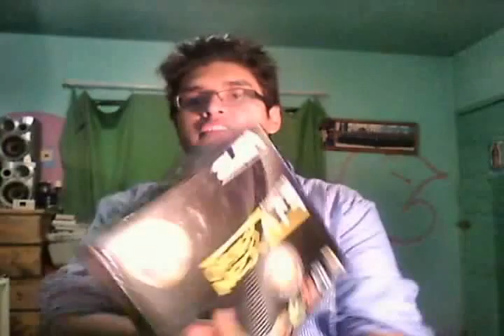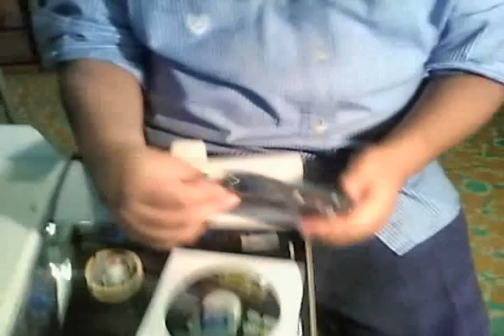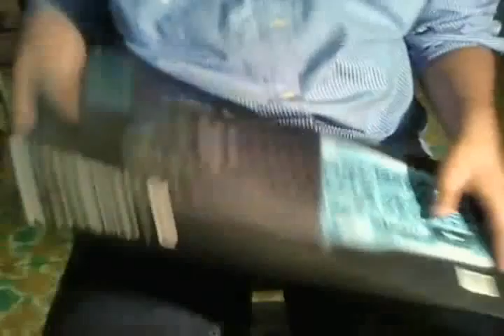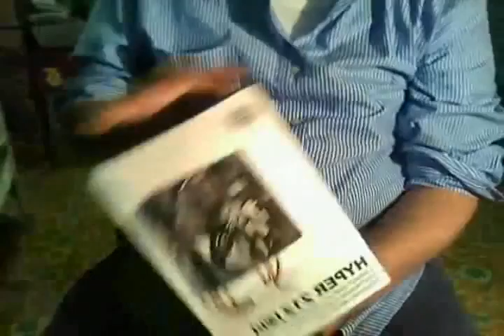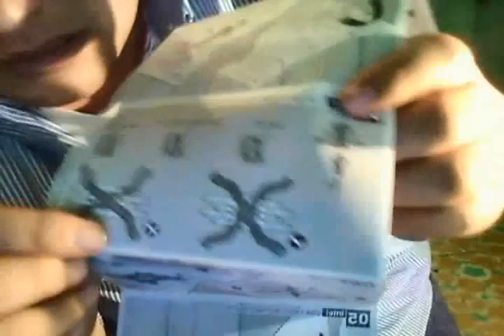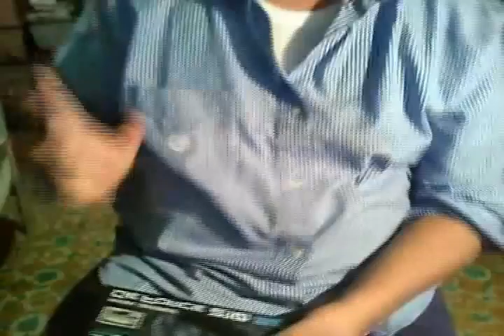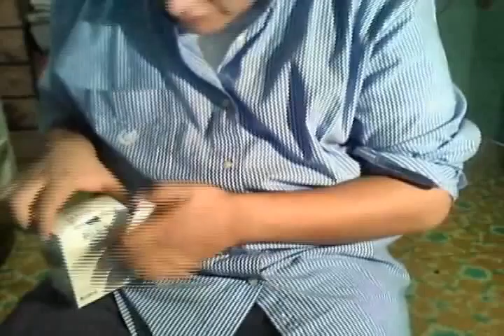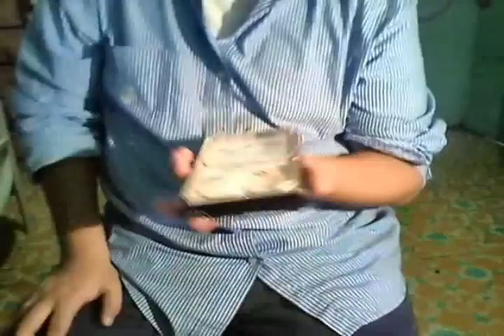unboxing COMPONENTES PARA PC (MI PRIMERA PC ARMADA)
hola carnales como estan aqui les traigo un video sobre el desempaquetado de los compoentes que compre para mi pc que armare en una semana que me llegue mi torre

tarjeta madre asus F1A75-M PRO
procesador AMD A4 4000 DUALCORE
2 memorias RAM 1333 HYPERX FURY RED de 4 gb
disipador culer master 212 EVD
tarjeta o aceleradora grafica GIGABYTE GE FORCE 210
fuente de poder EDGE SYSTEMS maximum power BLAZAR

Algo extra